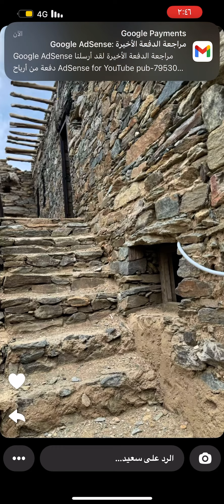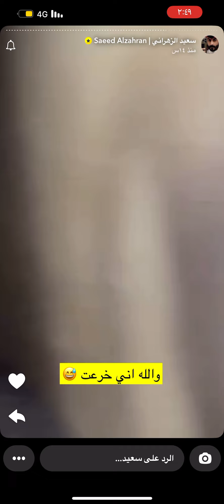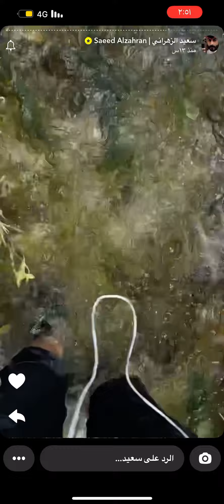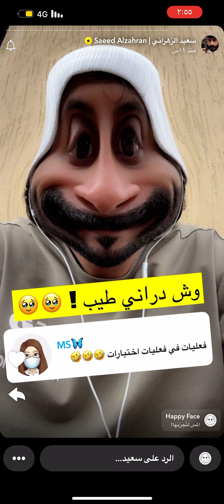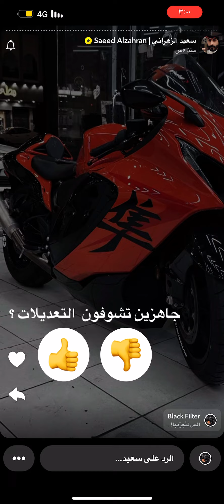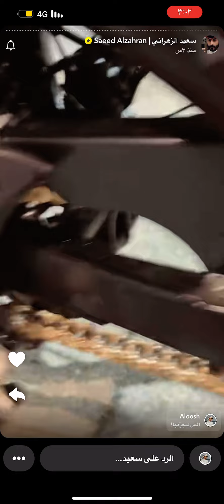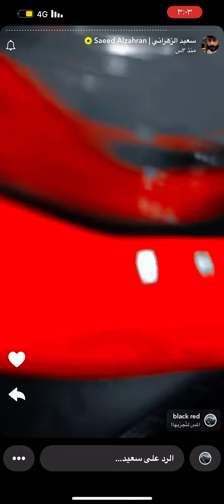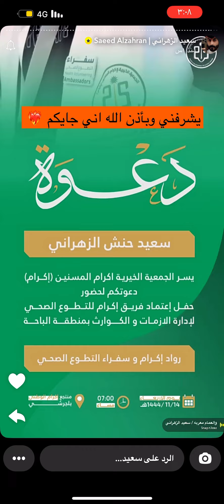سنابات ابو حنش الموثق 🥹🩵اليوم الثلاثاء ٢١_مايو_٢٠٢٤♥️✨